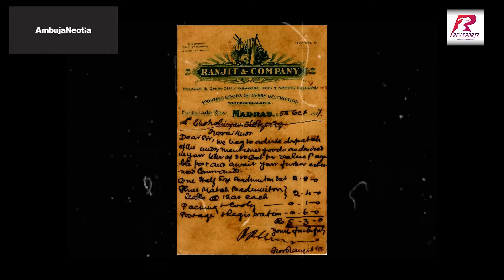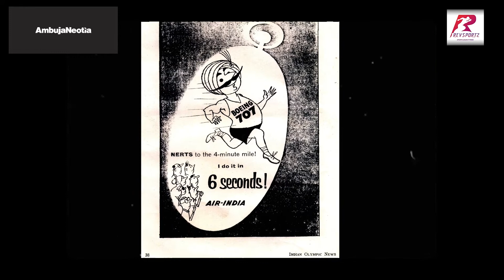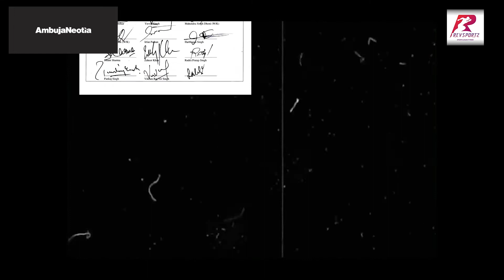75 @ 75 || EP25 || RAMANATHAN KRISHNAN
75 @ 75 EP25:
On the occasion of the 75th anniversary of Independence, we celebrate with 75 of our greatest sporting moments.
Two @Wimbledon men's singles SFs . Arguably India's greatest Tennis player.